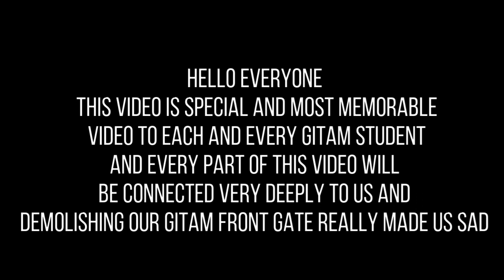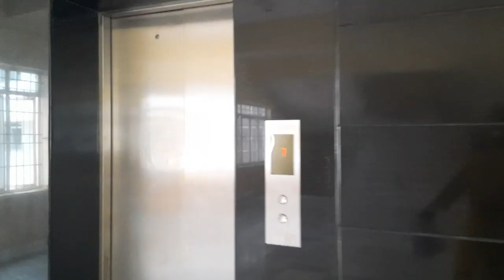One last time to Gitam and the lost ship